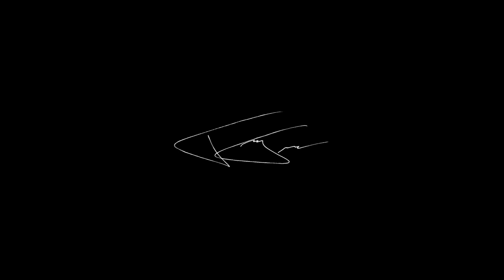VOCÊ QUER UM CERTIFICADO OU GERAR VENDAS?